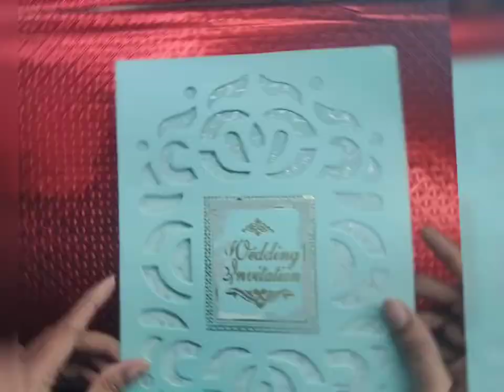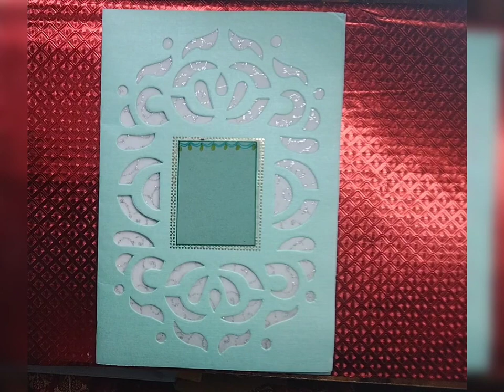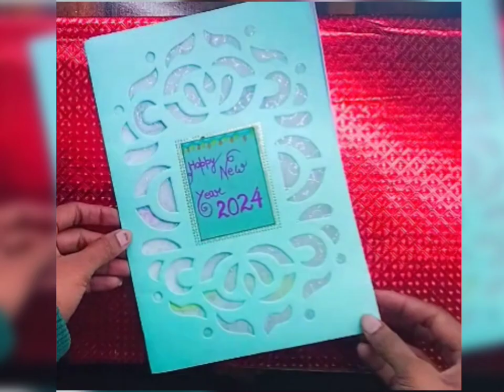Easy New Year Greeting Card | New Year Greeting Card Making